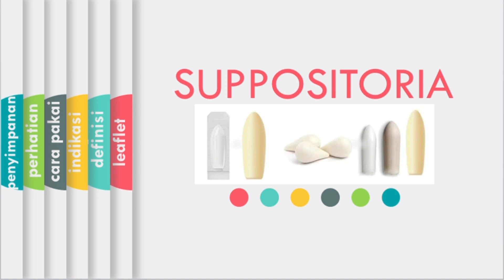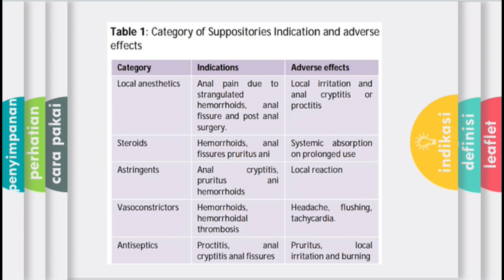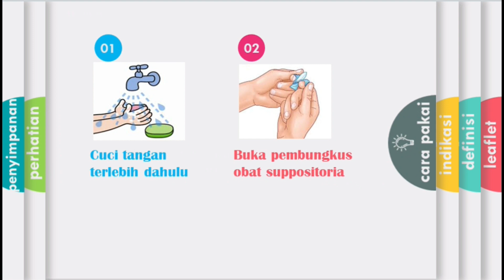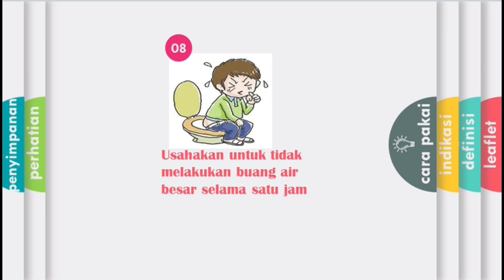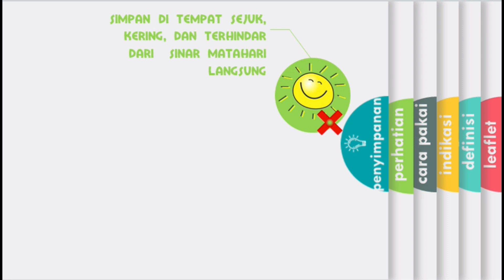Suppositoria PIO Kelompok 4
Video ini dipersembahkan untuk memenuhi tugas praktikum PIO.

A1 kelompok 4